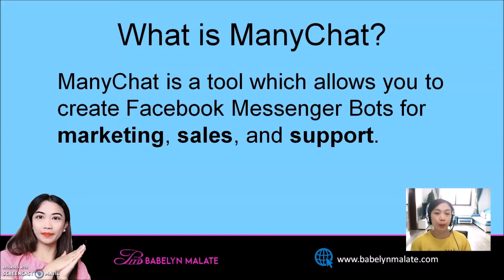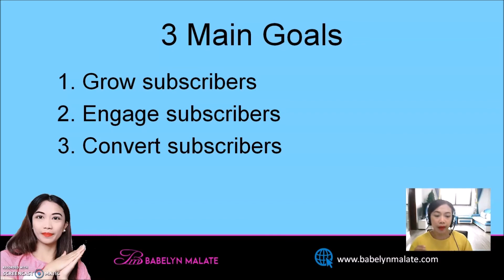ManyChat Tutorial Tagalog l Manychat Introduction Lesson 1 Bakit Kailangan Gumawa ng ManyChat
Manychat Introduction Lesson 1 Bakit Kailangan Gumawa ng ManyChat. This is the first part of the series of ManyChat tutorial. It will explain the idea on why ManyChat automation is important.This video purely explain the idea. If you want to see the tutorial for setting it up, proceed to the next video. ManyChat messenger are Manychat tutorial 2019 Tagalog ay una sa series of video tutorial sa Manychat tutorial 2019 tagalog na ginawa ko. Ito Manychat tutorial ay step by step na madaling masundan.